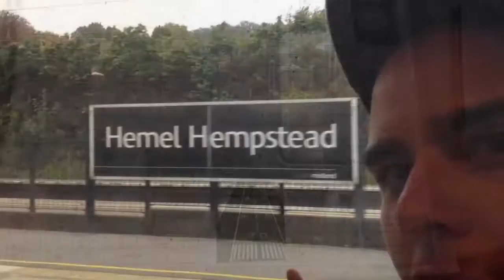Hemp Get's First Tattoo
The day Hemp and Rex went and got a tattoo from the ink wizard Mike Maddox. He is no longer based at Ten Tonne, however you can still contact him and make a booking by finding and messaging his FaceBook

Energy levels for Hemp and Rex may seem low, but they were still grieving the loss of beloved cat, George. Who will forever be remembered xxx We love you boy xxx